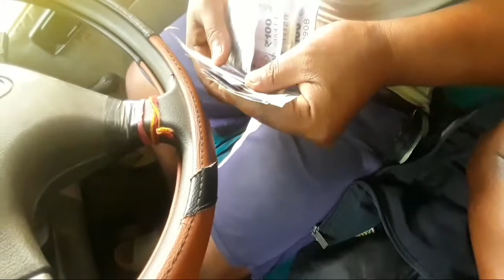Ranga Pani 2 mendipathar sot#shot blog garo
garo♡♡♡♡♡♡😃😁😁💓garo blog
d a zindagi life
garo
meghalaya
mr doga
garo blog
viral vidio
garo video
blisa
b boys vlogs
virel vlogs
moto vlog
moro vlogs
assam vlog
short video